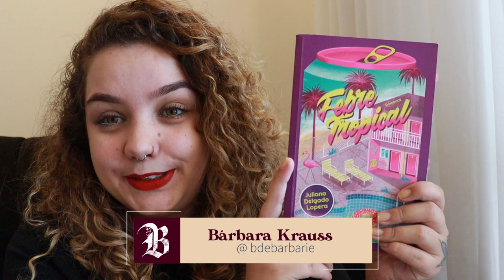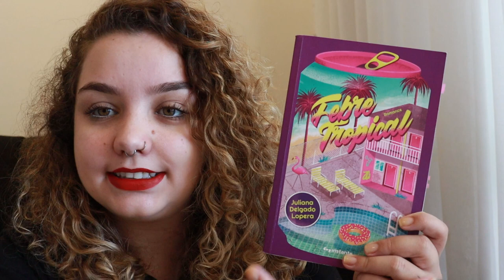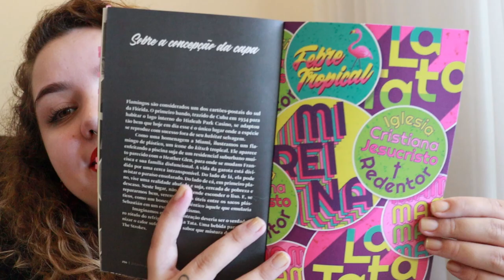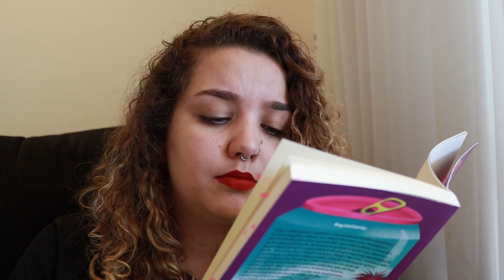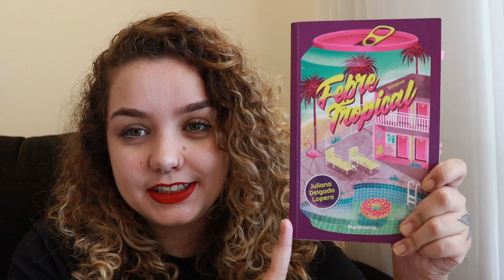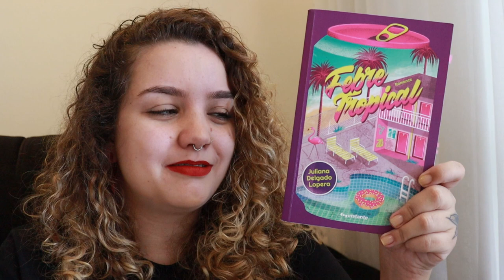Da Colômbia aos EU da A com Francisca | Febre tropical, de Juliana Delgado Lopera